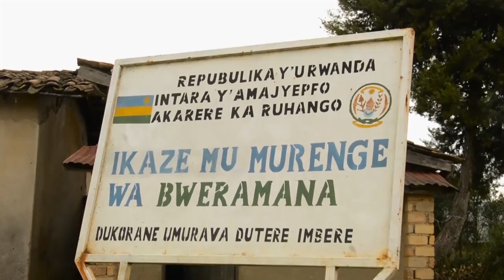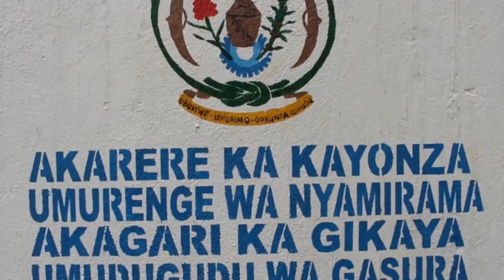Rusizi Abaturage bahanganye n'ubuyobozi